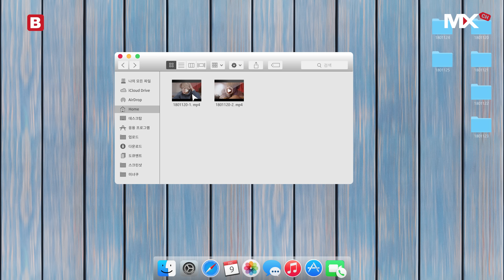[몬채널][B] EP.123 MH VLOG : The Whale Takes You #1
MONSTA X's The 2nd Album Take.1 'ARE YOU THERE?' is out!

[TRACK LIST]
01. INTRO : ARE YOU THERE?
02. Underwater
03. Shoot Out
04. Heart Attack
05. 널하다 (I Do Love You)
06. 어디서 뭐해 (MOHAE)
07. Oh My!
08. Myself
09. By My Side
10. SPOTLIGHT (Korean Version)